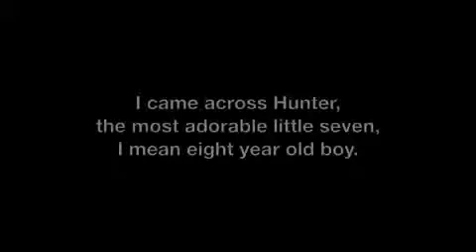Hunter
hes so cute